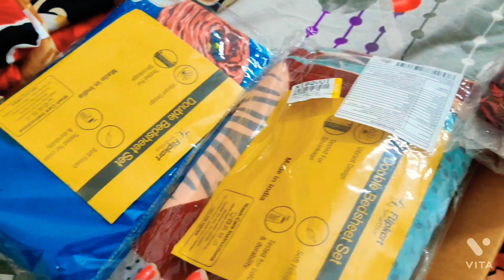Product review after a long time...I not selling, just sharing my experience..let's check out 👍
flipkart bedsheet haul

flipkart smartbuy bedsheet review

bedsheet link

Flipkart SmartBuy 140 TC Microfiber Double Floral Bedsheet

Flipkart SmartBuy 160 TC Microfiber Double Floral Bedsheet

Flipkart SmartBuy 160 TC Microfiber Double Printed Bedsheet
Flipkart SmartBuy 160 TC Microfiber Double Printed Bedsheet. pp 269